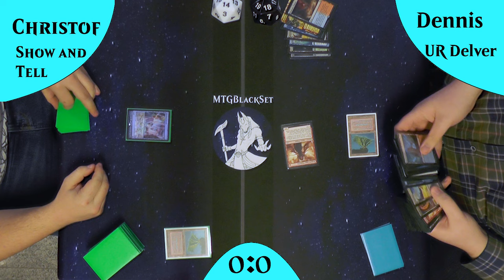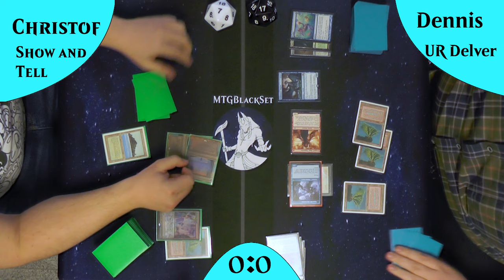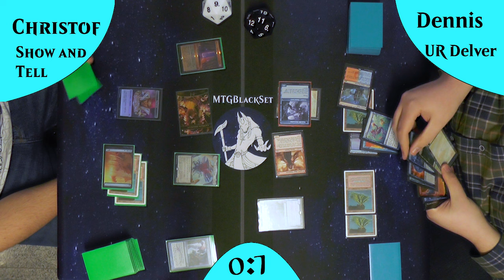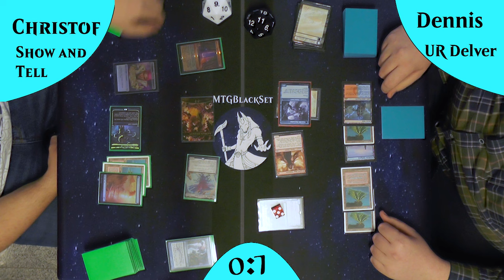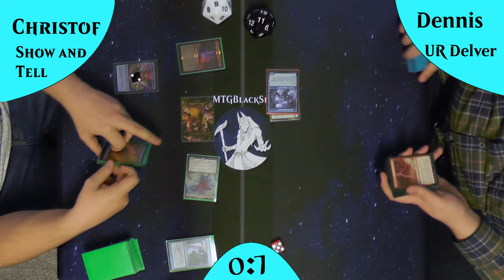UR Delver VS Show and Tell (Gameplay) [Legacy]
Heute schauen wir uns an wie es mit UR Delver weitergeht.
Naja nicht ganz, ich wollte mit diesem Gameplayvideo zeigen, dass UR Delver auch ohne Expressive Iteration ein Gefährliches Deck ist.
Und immernoch gegen den Gatekeeper Show and Tell zumindest bestehen kann.
Aber kann es auch gewinnen?

DeckTechs:
UR Delver: Kommt noch
Show and Tell: Kommt noch

Intro